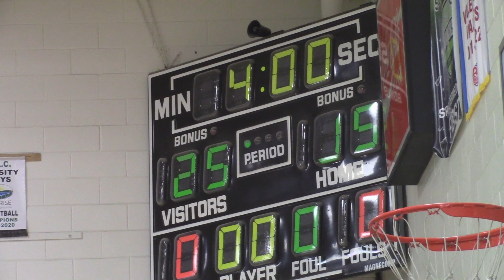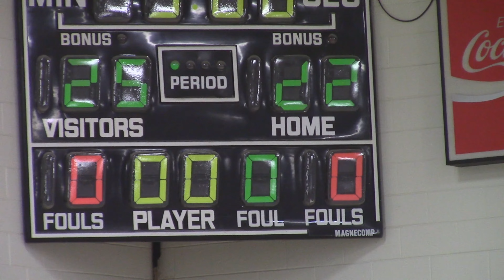2022 Barons Varsity Boys Volleyball Tournament Final - Steinbach Christian Flames vs Edward Schreyer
2022 Barons Varsity Boys Volleyball Tournament Final - Steinbach Christian Flames vs Edward Schreyer Barons